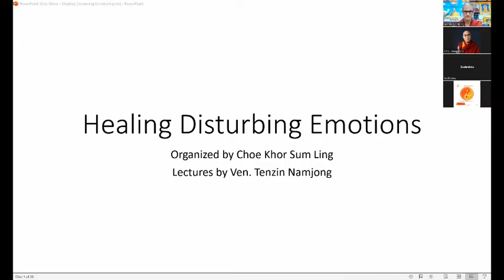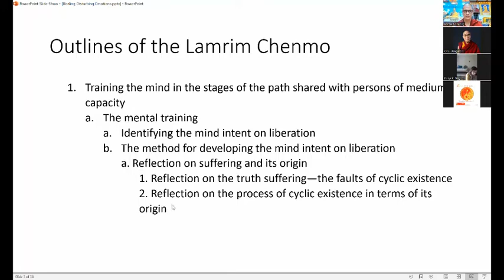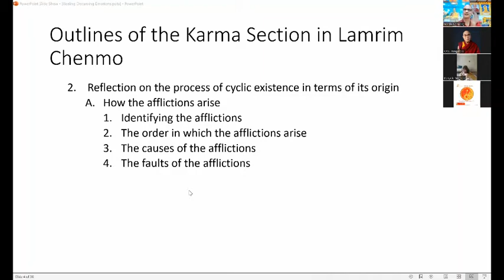Venerable Tenzin Namjong - 1/3 - Healing Destructive Emotions (Including Meditation)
The first hybrid course at CKSL, Session 1 of 3
Saturday May 7, 2022 (6 pm to 7:30 pm) (India)
Healing Destructive Emotions (Including Meditation)
Taught by Venerable Tenzin Namjong